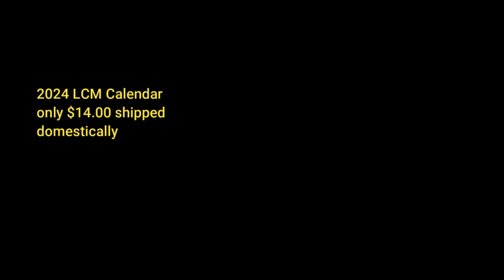Truck Spotting in Walcott Fall 2023 Vol.10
Welcome to another great volume of Truck Spotting in Walcott! So many cool rides in this one yet again! Enjoy!